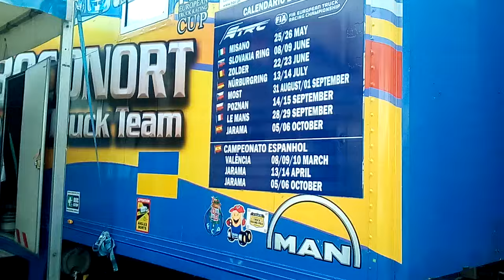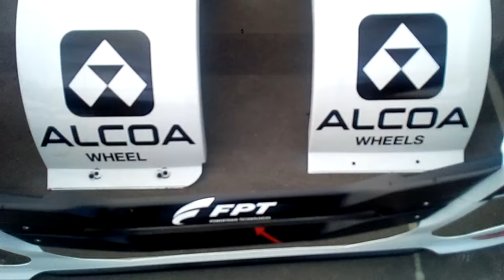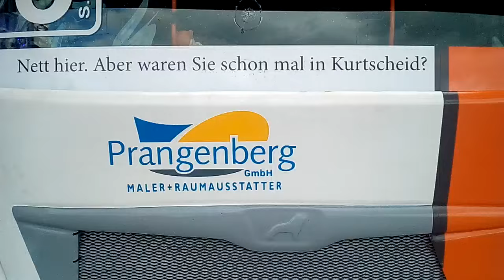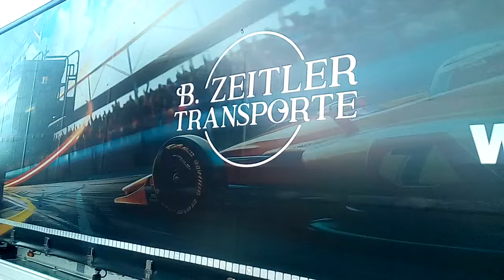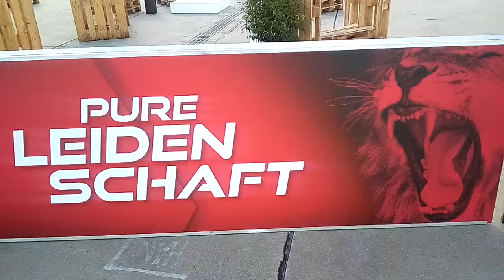Der 😱 37. internationale ADAC Truck Grand Prix Nürburgring 11.-14.7.2024 mit über 130.000 Besuchern!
Wird er wieder zur Schlammschlacht des Jahres - nicht nur im Truckercamp -werden,oder das  doch schönste Festival des Sommers?